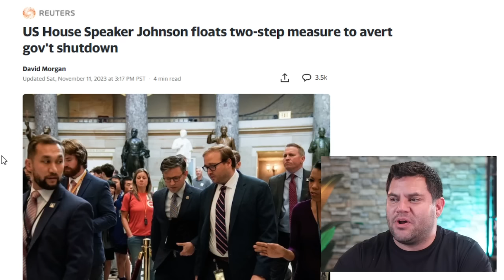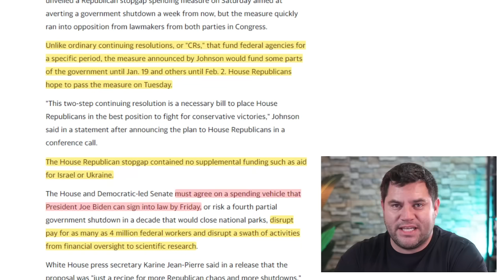BREAKING…Get Ready For A Massive Fight (DAYS AWAY)